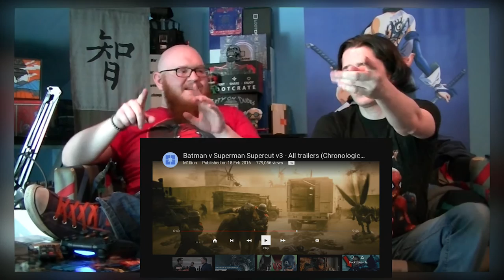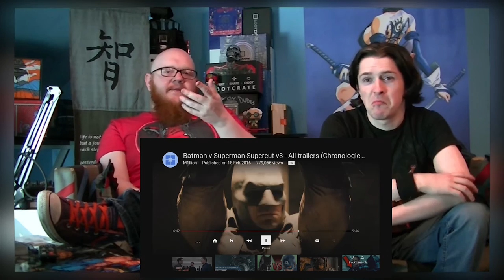HYPETRAIN: Batman Vs Superman Trailer Supercut suppositions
Pasrt 2 Of BatmanvsSuperman week here at Pasticheofskin, It's almost here!
So as we Run to the theatre to see it tonight heres a Breakdown and theorising of all the footage from the trailers, Were we right? were we wrong?